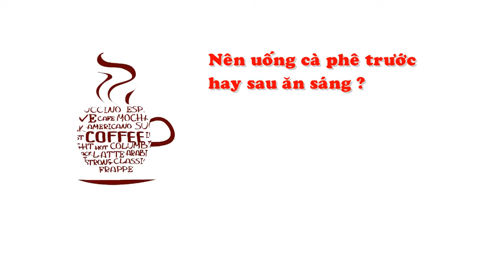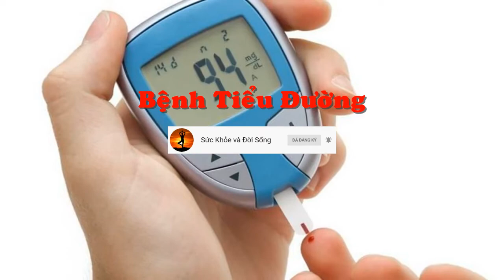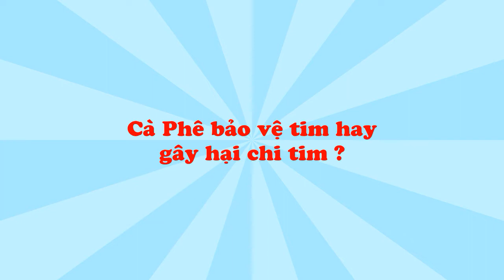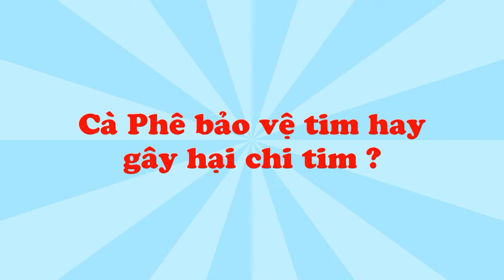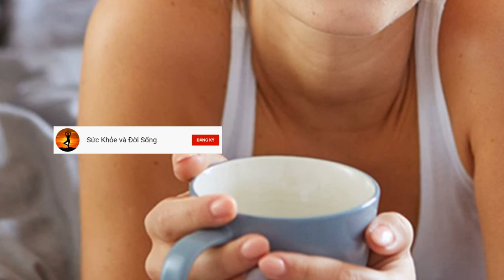Tất tần tật mọi điều về cà phê mà có thể bạn chưa biết ? Uống cà phê như thế nào mới tốt.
Tất cả thông tin trên video đều mang tính chất tham khảo giúp các bạn có thêm các kiến thức để bảo vệ và nâng cao sức khỏe mỗi ngày. Để được tư vấn và chữa bệnh các bạn phải đến các trung tâm y tế, bệnh viện để được bác sĩ thăm khám và điều trị .
Chúc mọi người luôn có cuộc sống hạnh phúc và sức khỏe !